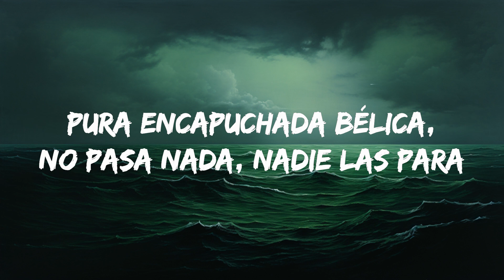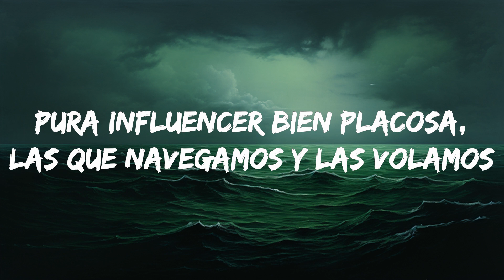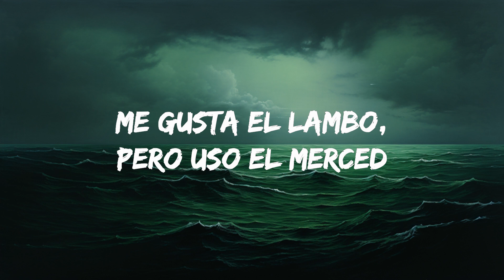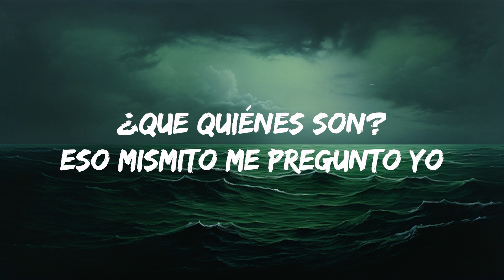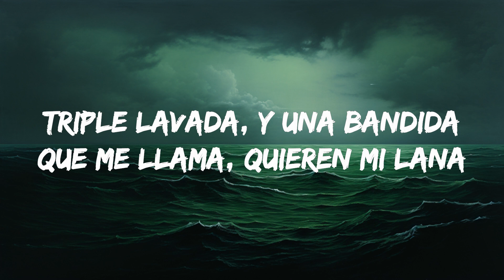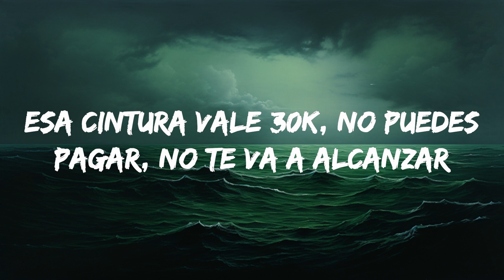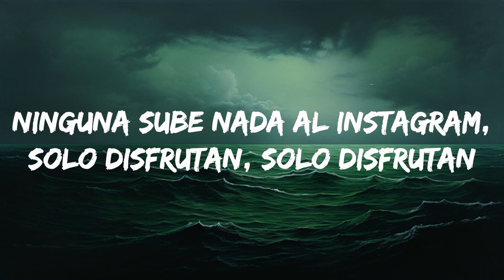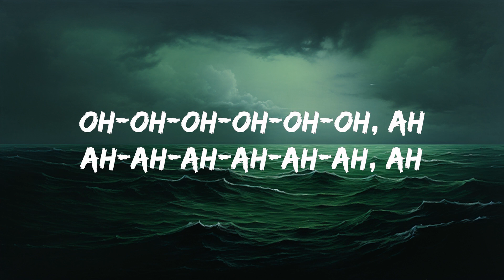Peso Pluma, Gabito Ballesteros, Junior H - LADY GAGA (Letra/Lyrics) | 25 Min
Peso Pluma, Gabito Ballesteros, Junior H - LADY GAGA (Letra/Lyrics)

Letra/Lyrics : Peso Pluma, Gabito Ballesteros, Junior H - LADY GAGA

Dom Pérignon Lady Gaga, lentes en la cara, tussi y lavada

Viviendo en el San Andrés, pero de a deberas, carros y feria
Me gusta el Lambo, pero uso el Merced
Esa es muy bella y se deja querer
Le gusta de a cien, quiere mi Cartier

Oh-oh-oh-oh-oh-oh, ah
Ah-ah-ah-ah-ah-ah, ah

Compa Gabito, Doble P, uh
¡Cha-chau!
Compa Gabito

Zumbando en el RZR, máscaras, polvo y ambiente, brillan mis dientes

Oh-oh-oh-oh-oh-oh, ah
Ah-ah-ah-ah-ah-ah, ah

[Outro Instrumental]